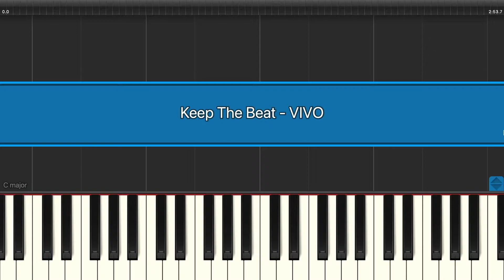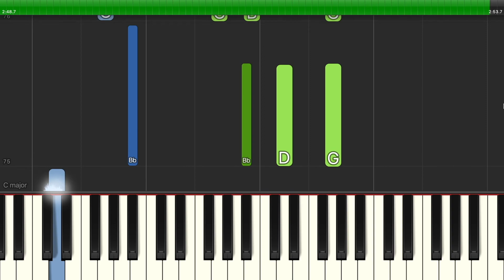VIVO - Keep The Beat - EASY Piano Tutorial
How to play an easy version of Keep The Beat from the Netflix movie VIVO, composed by Lin-Manuel Miranda.